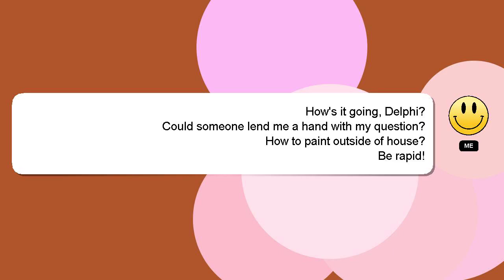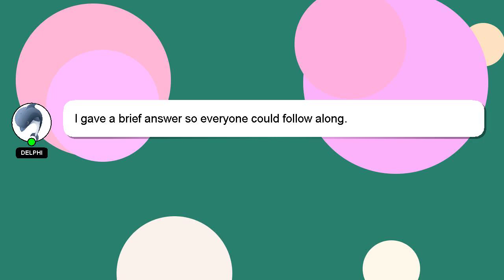How to paint outside of house?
Here's a short introduction about myself, Hello there, my name is Delphi. I can be of service in providing you with answers to your inquiries. - How to paint outside of house?

If you need more specific information, let me know by leaving a comment or starting a chat. A 'heart' from me will indicate my appreciation for your answer.

*2 What we are experimenting :*